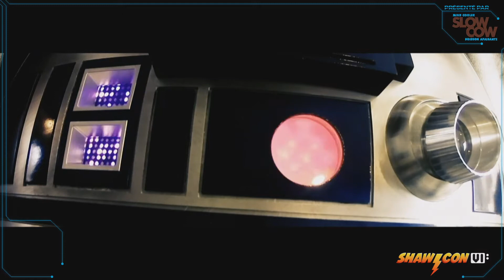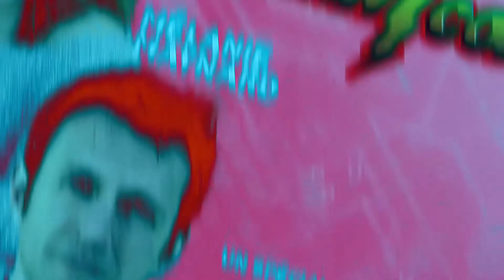Shawicon - Spécial Star Wars avec le Space Trash Show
Les amateurs de Star Wars, un fandom émotif? Jef & Kim du "Space Trash Show" accompagné de Sylvain de "Star Wars Geeks Québec" en débattent au Shawicon 2021.